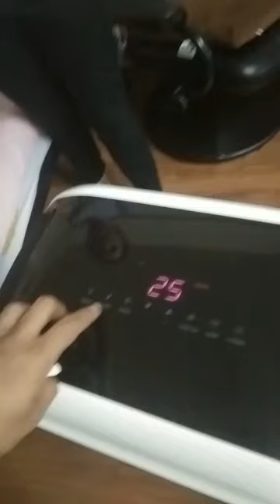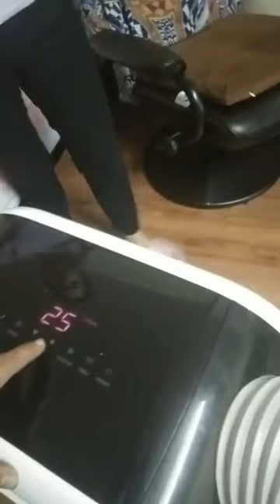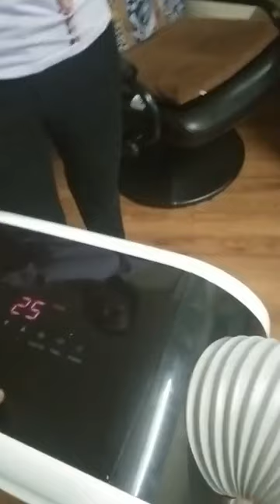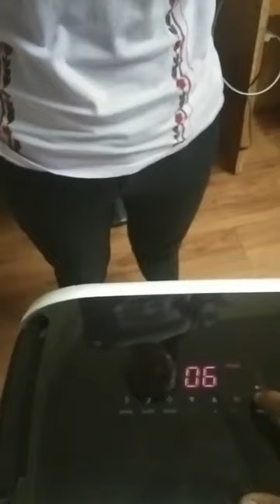เเอร์เคลื่อนที่้ jpx 9000 BTU โดย ช่างวัฒน์ 0882225248